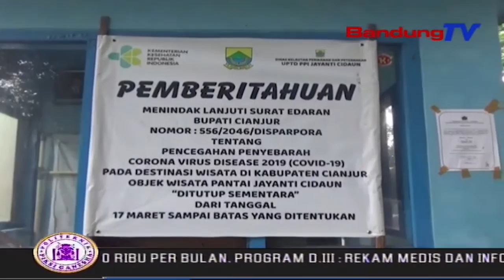Akses Ditutup, Pedagang Di Tempat Wisata Demo Petugas